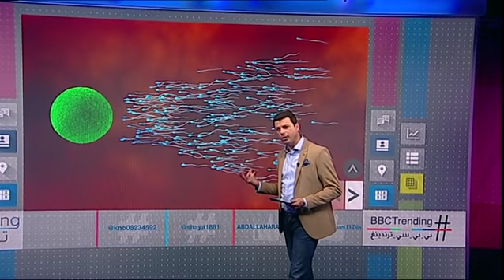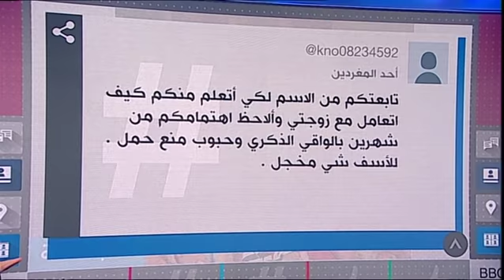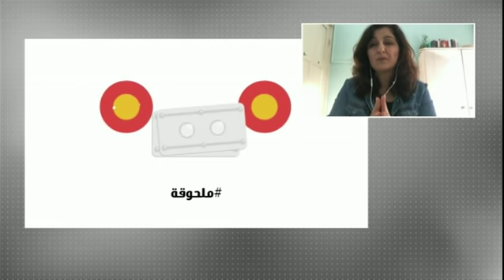بي_بي_سي_ترندينغ | اعلان حبوب منع الحمل يثير استغراب المتابعين في